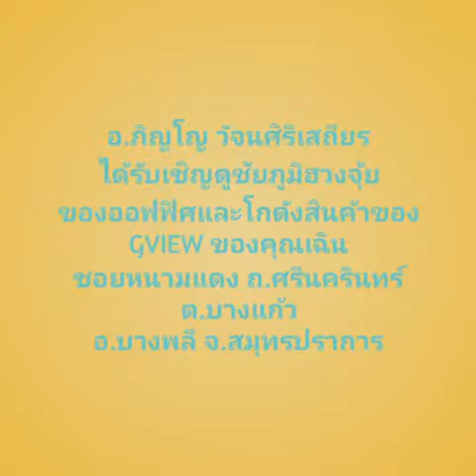ซินแสอ.ภิญโญ 35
อ.ภิญโญ รับดูฮวงจุ้ยทั่วประเทศ โทร.086-6489288